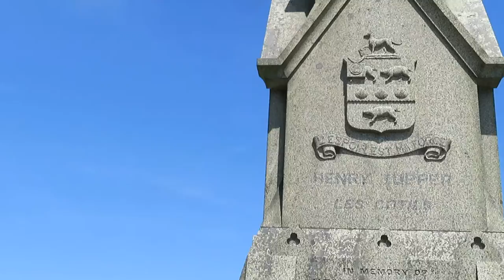ST. PETER (GUERNSEY) 016 MVI 0392